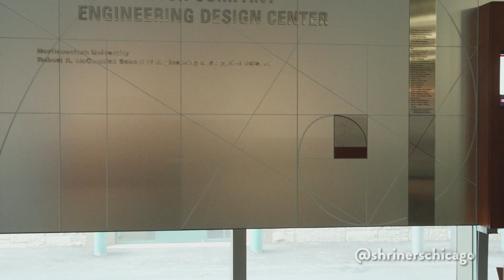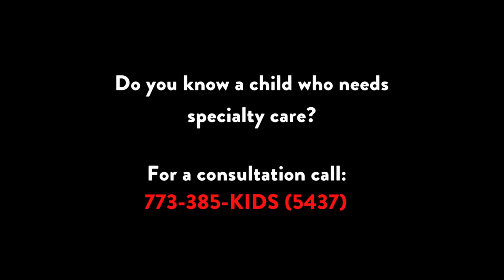Shriners Hospitals for Children Adaptive Equipment with Northwestern University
Our occupational therapy team helps patients like Tim obtain adaptive equipment through a program at Northwestern University's engineering school